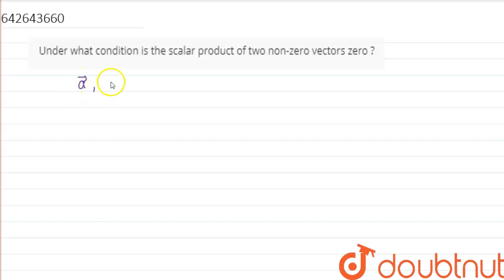Under what condition is the scalar product of two\nnon-zero vectors zero ? | CLASS 11 | Motion i...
Under what condition is the scalar product of two\nnon-zero vectors zero ?
Class: 11
Subject: PHYSICS
Chapter: Motion in a Plane
Board:IIT JEE

👉 Have Any Query? Ask Us.